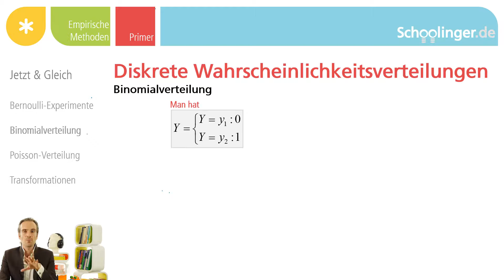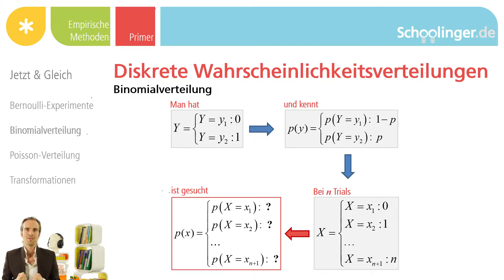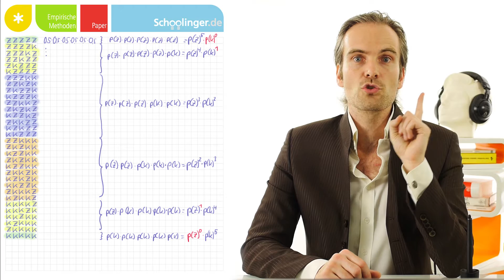WT.008.03 Auf dem Papier: Wahrscheinlichkeiten einzelner Folgen